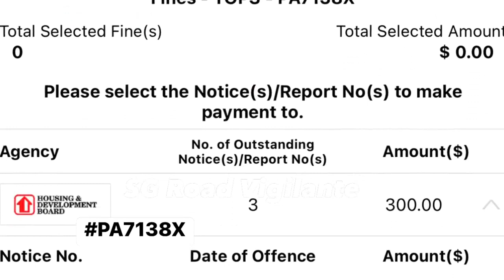15feb2023 parklane shopping mall PA7138X toyota hiace tailgate to avoid paying for parking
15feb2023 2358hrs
parklane shopping mall
PA7138X toyota hiace
tailgate to avoid paying for parking after dropping of passengers
quoted
In 15/02/23 about 2358hrs and left on 16/02/23 about 0320hrs by tailgating